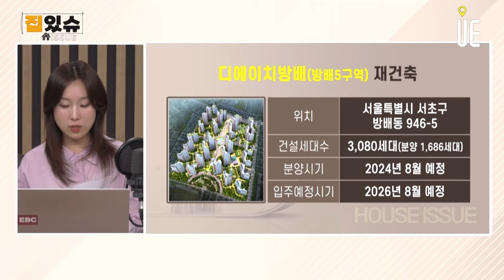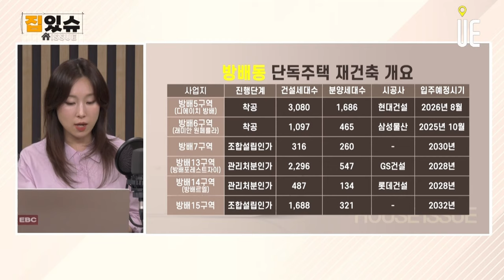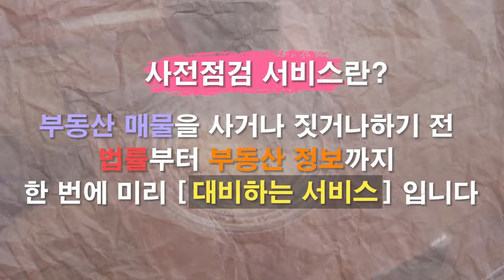서울 수도권 아파트 거래량 증가/디에이치방배 래미안원페를라 하반기 분양예정/방배동 단독주택 재건축 입주권 투자전략 [집있슈 몰아보기]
지난 1분기 수도권 아파트 거래량이 직전분기 대비 약 22.28% 상승

수도권 1분기 아파트 거래량은 4만1938건으로 집계
직전분기 대비 22.28%(7641건) 상승한 수치
지난해 같은 분기 대비 21.77%(7497건)증가한 수치

올해 1분기 경기 지역이 2만6779건을 기록
직전 분기 대비 23.24%(5049건) 많아진 거래량을 기록
서울은 8603건으로 19.65%(1413건) 거래량 증가
인천은 6556건으로 21.93%(1179건)증가

지방은 지난 1분기 6만3739건의 아파트 매매 거래량을 보였으며 직전 분기 대비 4.64%(2827건)로 소폭 증가

방배동 디에이치방배와 래미안원페를라가 일반분양예정

11월 분양 예정인 ‘디에이치방배’는 총 3065가구중 일반분양이 1251가구
올해 강남권 정비사업 중 가장 큰 비중을 차지
전용 84㎡ 물량이 절반을 넘는 등 중·대형 타입이 공급

‘래미안원페를라’는 당초 상반기 분양 예정이었지만 일정이 하반기로 연기
총 1097가구 가운데 497가구가 일반분양 물량

단독주택 재건축

노후 단독·다가구·다세대·연립 주택 등을 허물고 아파트로 재건축하는 정비사업
일반 재개발과 비슷하지만 도로와 상하수도 등 기반시설의 추가 설치가 필요 없어 재개발과 비교해 주거 여건이 좋은 곳에서 추진되며 임대주택 건설과 세입자 이주비 지급 의무가 없다는 게 차이점

아파트 재건축과 비교하면 조합원이 적어 그만큼 일반분양 물량이 많은 게 특징
하지만 재개발에 비해 인센티브가 과도하다는 지적에 따라 2012년 관련 규정이 폐지